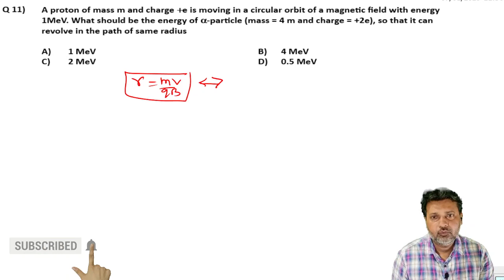11 Moving Charge and Magnetism Level 1 Test 1 by Siddiqui Sir